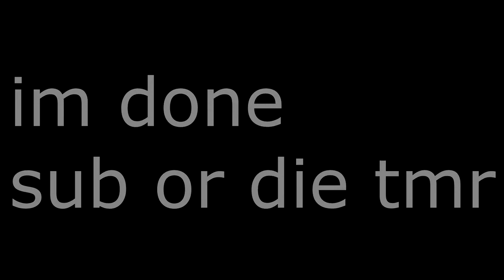I Turned Somebody Toxic